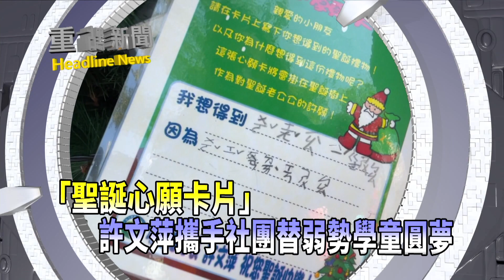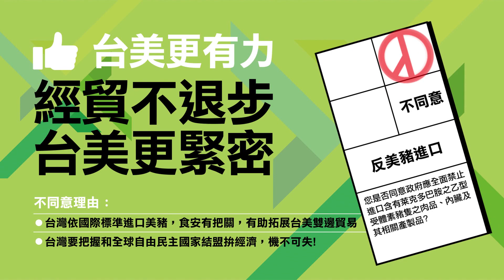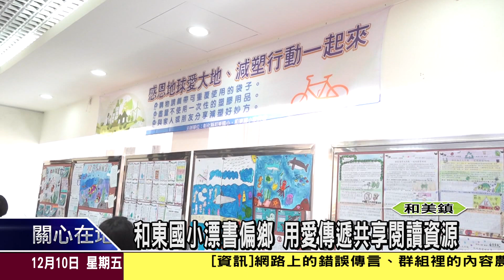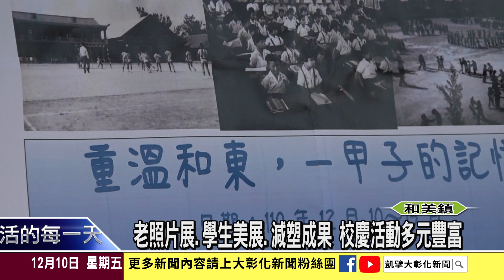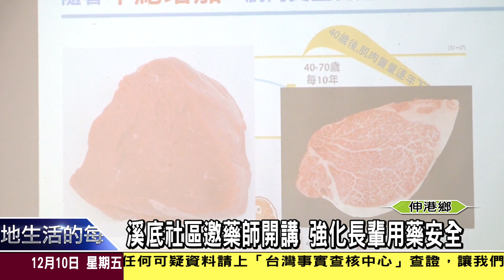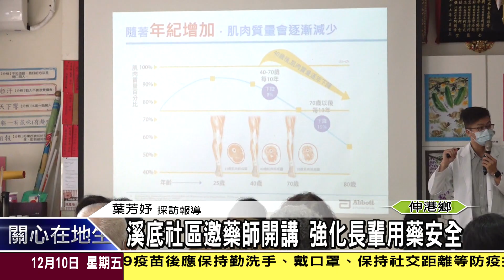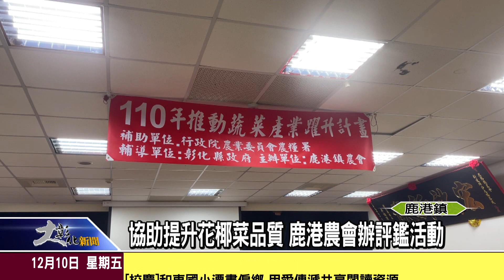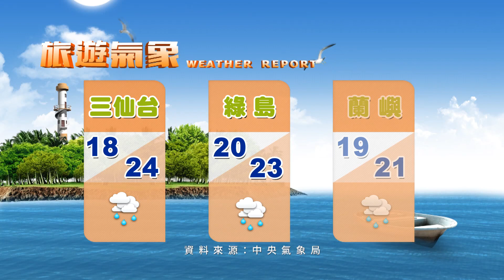1101210大彰化新聞